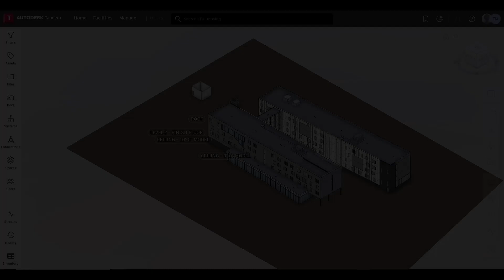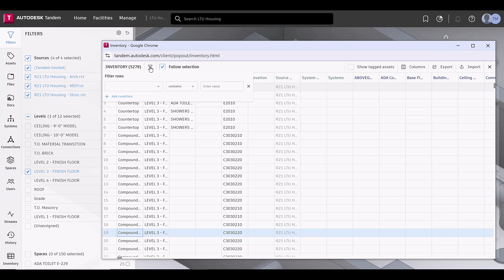Detachable Inventory Panel Feature in Autodesk Tandem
Release Notes:

Pop-out the inventory panel to free up space in the viewer when working with your digital twin.